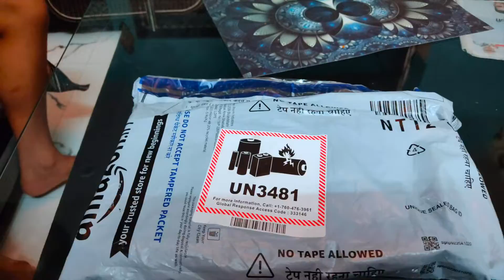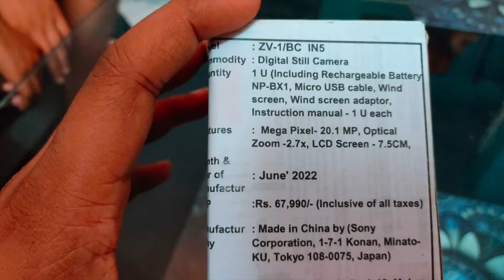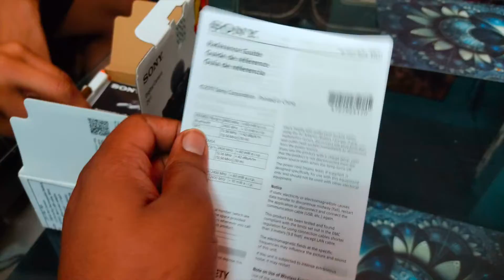My New Vlogging Camera @divyashivlogs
Finally we are going to shoot from 4 K camera. Sony Z-V1
No more suffering with Vedio quality.